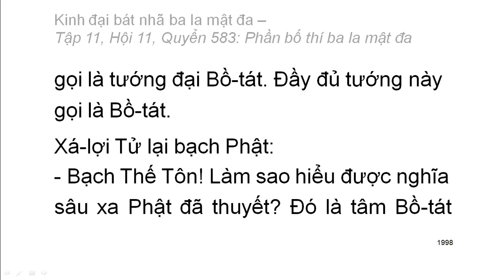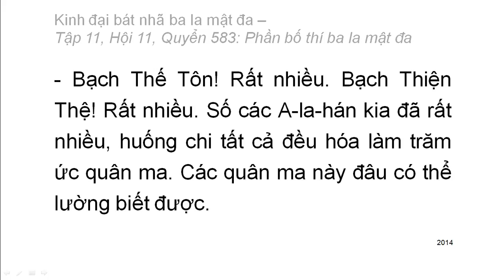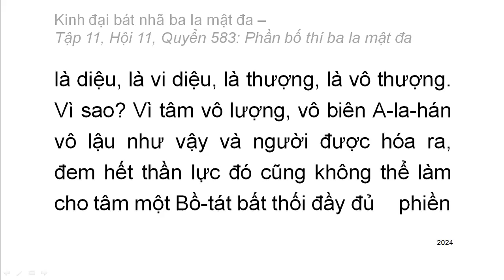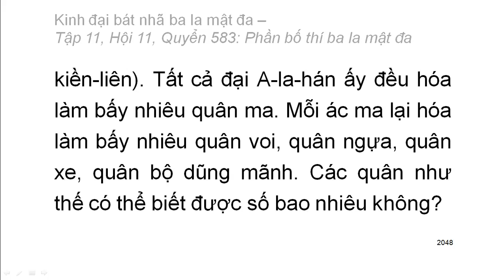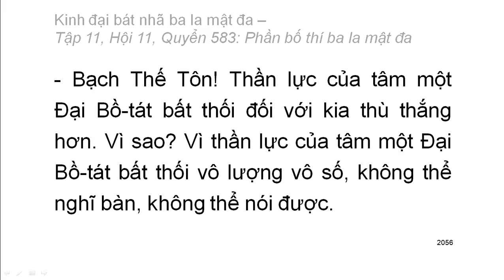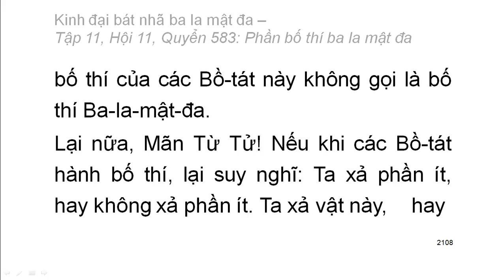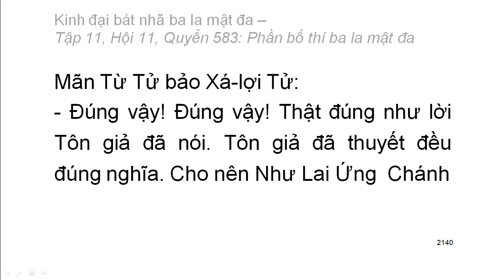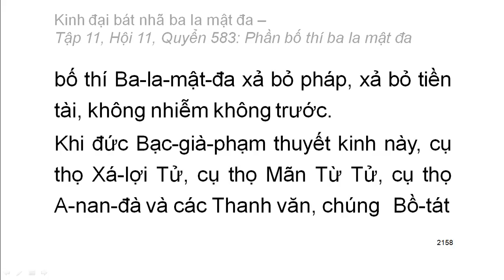600 quyển Kinh Đại Bát Nhã Ba La Mật Đa: Quyển .../600 (tiếp) (đọc lần 2) (rất hay)